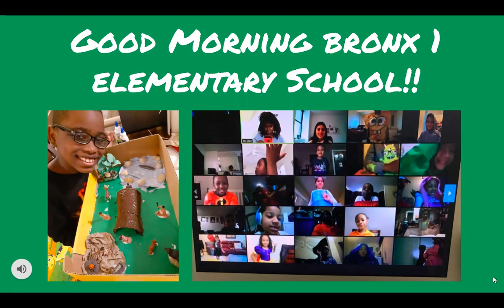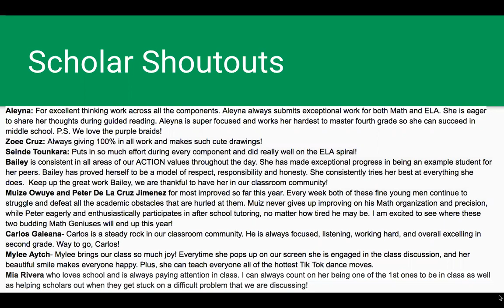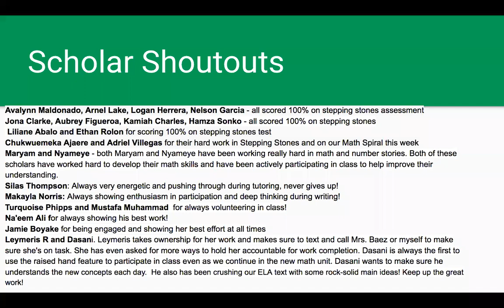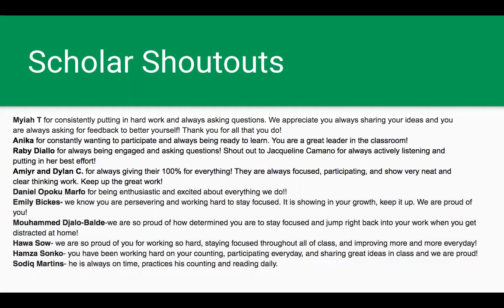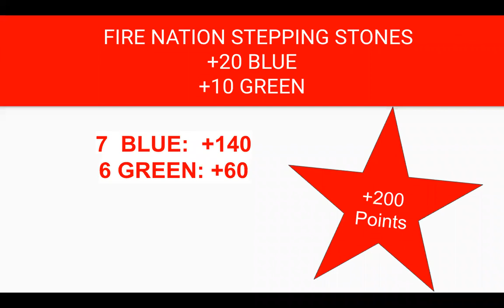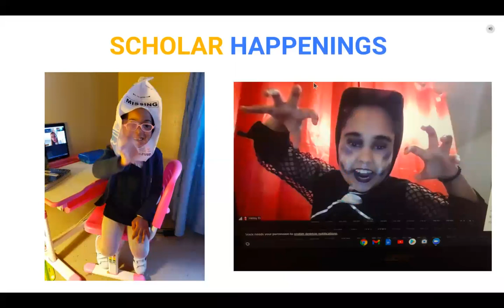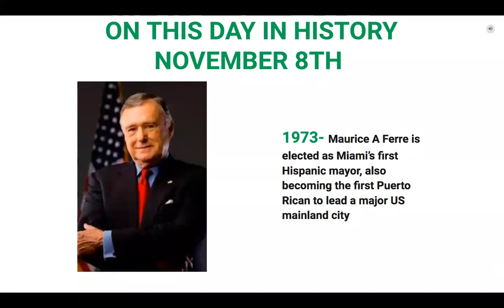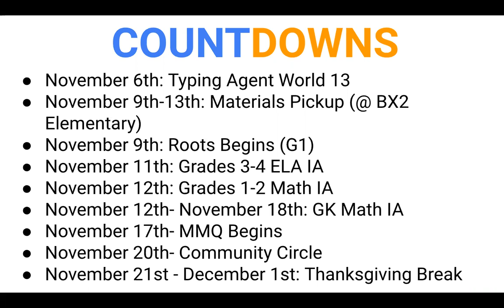BX1 Morning Show_11.6